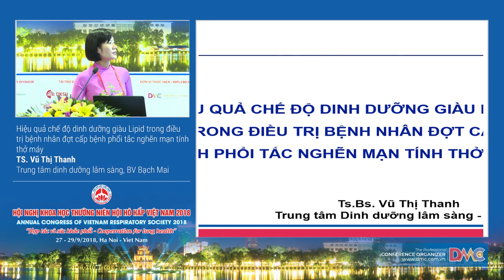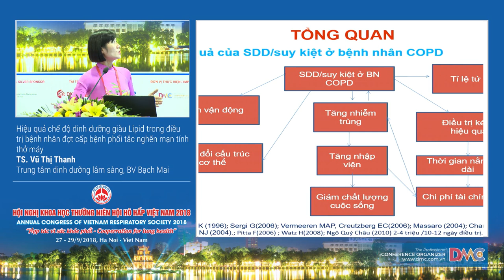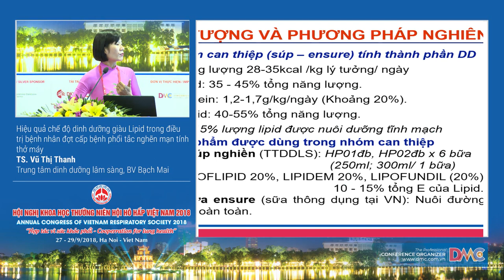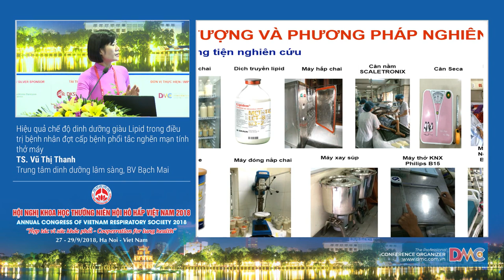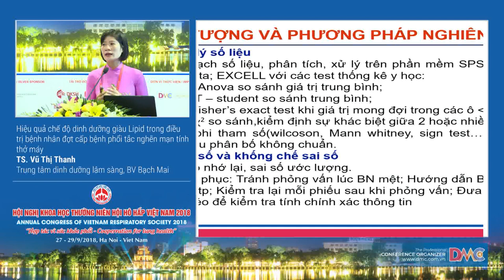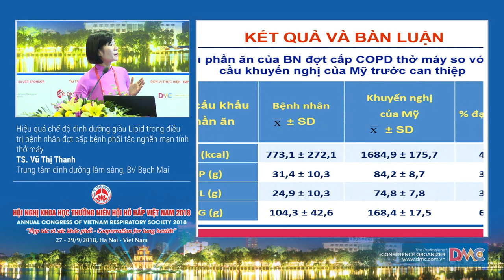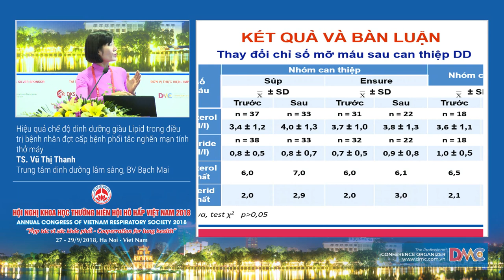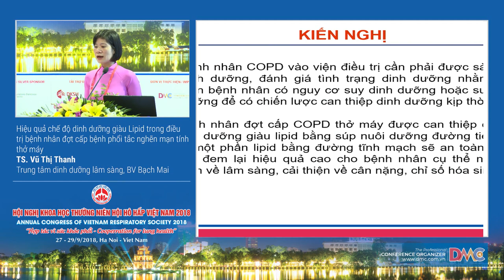Hiệu quả chế độ dinh dưỡng giàu Lipid trong điều trị bệnh nhân đợt cấp bệnh phổi tắc nghẽn mạn t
TS. Vũ Thị Thanh
Trung tâm dinh dưỡng lâm sàng, BV Bạch Mai